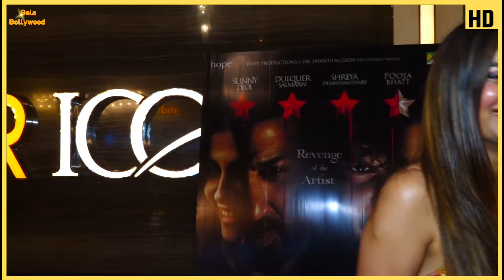Shreya Dhanwanthary Exclusive Interview For Her New Movie Chup : Revenge Of The Artist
Watch Shreya Dhanwanthary Exclusive Interview For Her New Movie Chup : Revenge Of The Artist